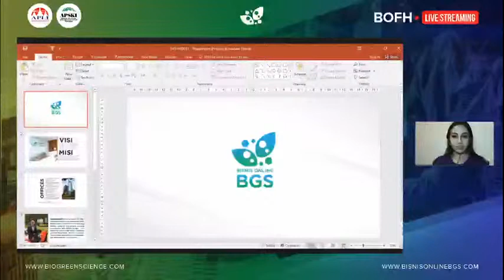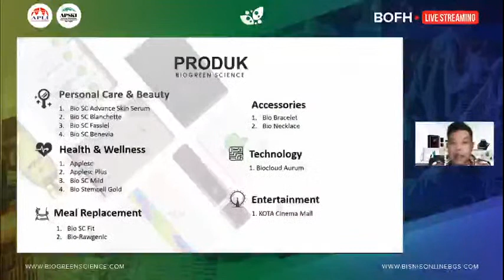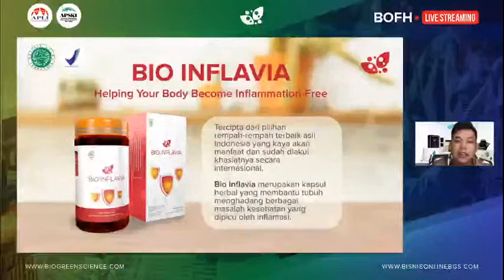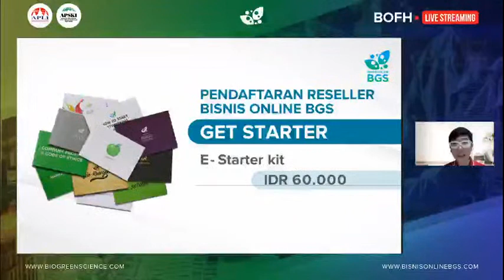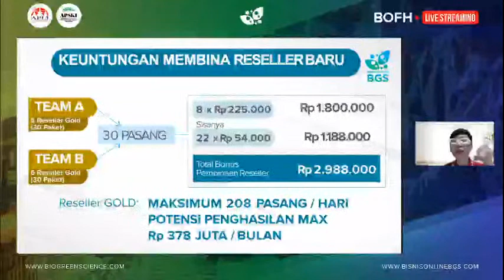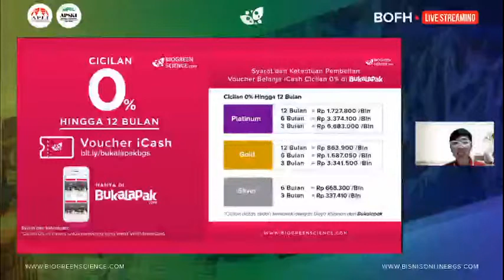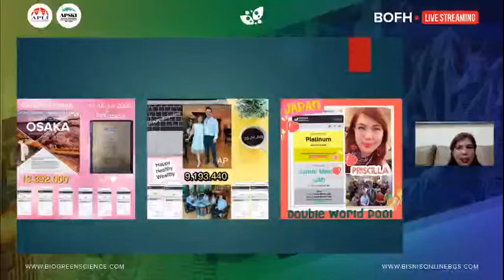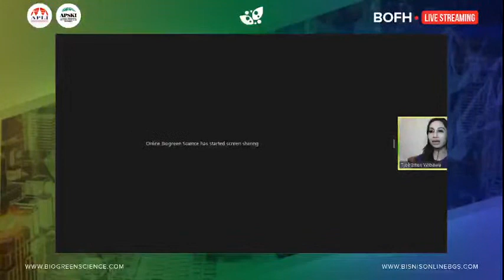SIAPA BILANG KAMU TIDAK BISA BELAJAR BERBISNIS DARI RUMAH? - BOFH 29 JULI 2020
Halo Member Biogreen,

Anjuran social distancing dari pemerintah bukan berarti membuat kita berhenti untuk terus mengembangkan diri.

Memanfaatkan teknologi internet, yuk kita "berkumpul" untuk menyegarkan diri dengan siraman semangat positif melalui acara Business Opportunity From Home (BOFH)!

BOFH
Rabu, 29 Juli 2020
19.00 WIB / 20.00 WITA / 21.00 WIT
Via ZOOM Webinar
Fanpage Facebook: BIOGREEN SCIENCE OFFICIAL

MC: Tjok Inten

Pembicara:

Product Knowledge
Andry Lie
Pengusaha
Meski terlahir di keluarga pengusaha konvensional, memilih berbisnis online melalui Bisnis Online BGS yang telah terbukti berhasil mencetak ratusan ribu pengusaha baru

Testimoni Produk
Linda Muhlis
GM Hotel
Produk kesehatan Bisnis Online BGS membantu dirinya dan keluarga sembuh dari penyakit kolesterol, fatty liver, dan asam urat meski pada awalnya dokter sudah memvonis untuk minum obat sumur hidup

Marketing Plan
Lussiana Rossi
Mantan Manajer Perusahaan Multinasional
Berhasil membeli mobil, tanah dan 2 unit apartemen menggunakan penghasilan dari Bisnis Online BGS

Testimoni Penghasilan
Priscilla Sakrita
Desainer Grafis & Ibu Rumah Tangga
5 tahun menjalankan Bisnis Online BGS membuatnya bisa membangun ruang keluarga yang besar serta berwisata bersama keluarga ke Jerusalem

Closing
Jansen
Mantan Trader
Bisa membeli rumah megah dan mobil mewah berkat penghasilam yang didapat dari Bisnis Online BGS

atau
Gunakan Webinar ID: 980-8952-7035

Yuk kumpul, berbagi ilmu dan kebaikan, serta saling menginspirasi agar kita semua bisa sukses dan meraih kebebasan finansial.

Sampai bertemu di acara BOFH!

Let's live happy, healthy, and wealthy!

Note:
Acara ini terbuka untuk umum

Salam,
Biogreen Science.

BOFH 29 JULY 2020 - WHO SAYS YOU CAN'T LEARN ABOUT BUSINESS FROM HOME?

Hello Biogreen Member,

The recommendation to do social distancing from the government does not mean for us to stop improving ourselves.

Utilizing internet technology, let's "gather" to refresh ourselves with a splash of positive spirit through Business Opportunity From Home (BOFH)!

BOFH
Wednesday, 29 July 2020
19.00 WIB / 20.00 WITA / 21.00 WIT
Via ZOOM application
Facebook Fanpage: BIOGREEN SCIENCE OFFICIAL

MC: Tjok Inten

Speakers:

Product Knowledge
Andry Lie
Entrepreneur
Although born in a family of conventional entrepreneurs, choosing to do business online through BGS Online Business which has proven successful in producing hundreds of thousands of new entrepreneurs

Product Testimonial
Linda Muhlis
Hotel General Manager
BGS Online Business health products help her and her family recover from cholesterol, fatty liver, and gout even though at first the doctor had sentenced her and her family to take medication for life

Marketing Plan
Lussiana Rossi
Former Manager of Multinational Companies
The money she earned from BGS Online Business made her able to buy a luxury car, a land, and 2 units of apartments

Income Testimonial
Priscilla Sakrita
Graphic Designer & Housewife
5 years of running an BGS Online Business make her able to build a large family room and traveled to Jerusalem

Closing
Jansen
Former Trader
Can buy a magnificent house and luxury cars using the income he obtained from BGS Online Business

or
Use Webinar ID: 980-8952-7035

Let's gather, share knowledge and kindness, and inspire each other so that we can all be successful and achieve financial freedom.

See you at the BOFH!

Note:
This event is open for public

Regards,
Biogreen Science.